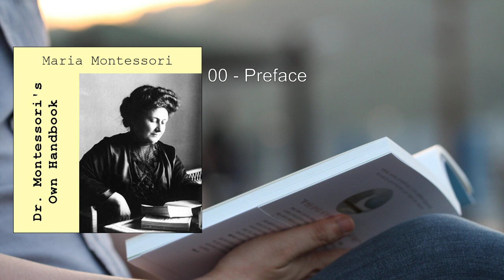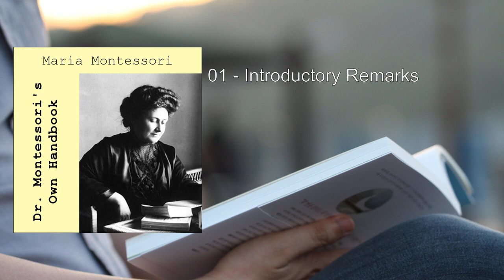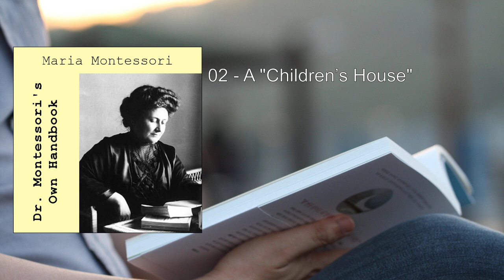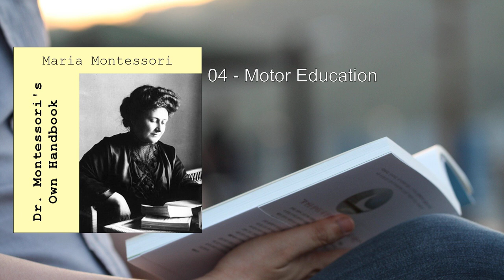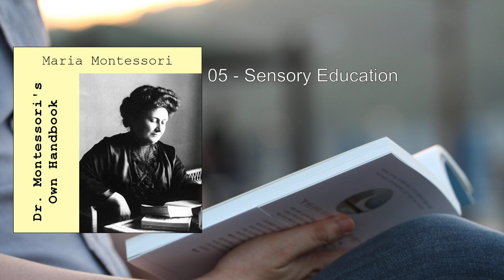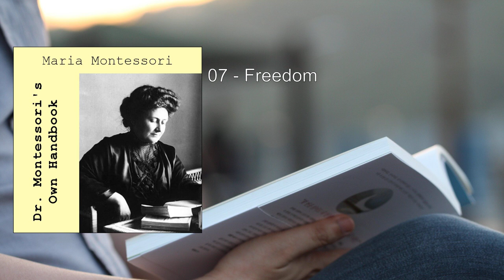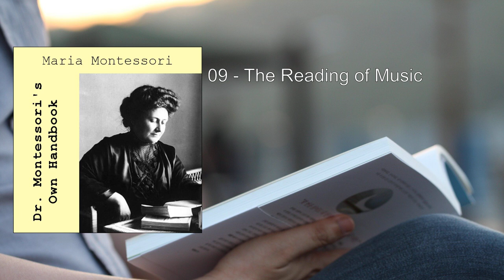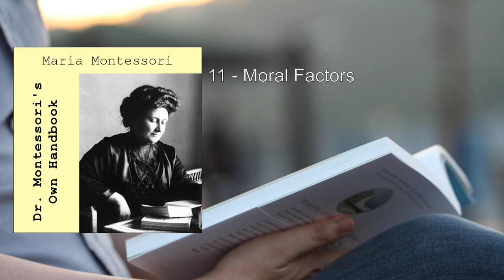Dr. Montessori's Own Handbook 💛 By Maria Montessori FULL Audiobook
Dr. Montessori's Own Handbook is a concise and insightful guide penned by Maria Montessori, the renowned Italian physician, educator, and philosopher. In response to requests from American parents and teachers, Montessori crafted this book as a practical resource for understanding and implementing her innovative educational approach.

Here's a detailed summary of the book:

1. Purpose and Audience:
   - Montessori wrote this handbook to address the needs of American educators and parents who sought guidance on her groundbreaking teaching methods.
   - The book serves as an introduction to the Montessori philosophy and provides practical instructions on creating a conducive learning environment.

2. Setting Up the "Children's House":
   - Montessori emphasizes the importance of establishing a "children's house", a carefully prepared environment where children can learn independently.
   - In this environment, children become their own masters, free to explore and learn at their own pace.
   - The book outlines how to set up such a space, including the arrangement of materials and the design of the physical environment.

3. Montessori Classroom Materials:
   - The heart of Montessori education lies in the use of specific classroom materials. These materials are carefully designed to engage children's senses and promote self-directed learning.
   - Examples of these materials include:
     - Frames for lacing and buttoning: These help develop fine motor skills.
     - Geometrical wooden inserts: Used for spatial awareness and geometry.
     - Sound cylinders: Enhance auditory discrimination.
     - Sandpaper letters: Introduce phonetic sounds.
     - Colored numerical rods: Aid in understanding mathematical concepts.

4. Self-Correcting Learning Tools:
   - Montessori refers to these materials as the original "teaching machines" for young children.
   - They are inherently logical and aesthetically pleasing, designed to sharpen visual, auditory, and tactile perceptions.
   - Each material is self-correcting, allowing children to learn from their mistakes and explore independently.

5. The Role of the Adult:
   - Whether a teacher or a parent, the adult's role is to observe and facilitate.
   - Montessori encourages adults to let children experiment, make their own discoveries, and take risks.
   - The focus is on nurturing the child's innate curiosity and fostering a love for learning.

6. Legacy and Impact:
   - Maria Montessori's educational method continues to be influential worldwide.
   - Her philosophy emphasizes respect for the child, individualized learning, and the importance of the prepared environment.
   - Many public and private schools incorporate Montessori principles into their curricula.

In summary, Dr. Montessori's Own Handbook provides practical insights into creating an enriching learning environment for children—one that empowers them to explore, discover, and thrive. Montessori's legacy endures, shaping modern education with her timeless principles  .
More: Montessori Method, Child education, Teaching philosophy
Materials for learning, Observation and reasoning, Developmental approach
3 to 6-year-olds, Teacher's manual, Parenting insights
Educational philosophy

00:00:00 00 - Preface
00:02:40 01 - Introductory Remarks
00:14:10 02 - A "Children's House"
00:24:45 03 - The Method
00:27:44 04 - Motor Education
00:40:14 05 - Sensory Education
01:34:20 06 - Language and Knowledge of the World
01:44:51 07 - Freedom
01:50:00 08 - Writing
02:11:54 09 - The Reading of Music
02:17:21 10 - Arithmetic
02:33:02 11 - Moral Factors